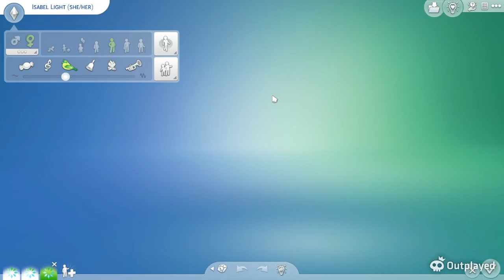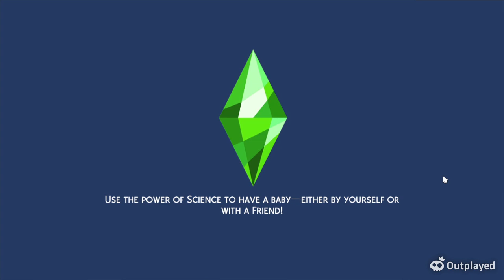Half spider and half human sim ep 2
This sims 4 series sim me that is a half spider and human.